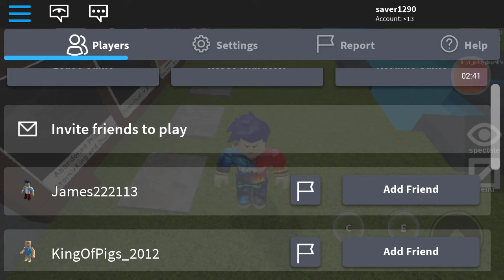Flee the Facility